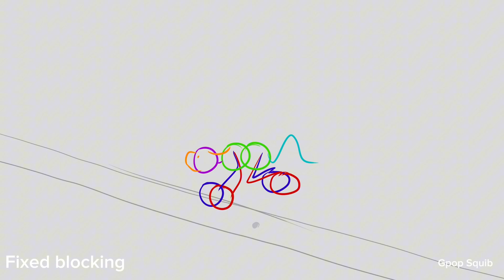Harness Your Hopes | MAP pt 25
ITS DONE!! I spent so long fighting with this part to get it right and finished and it’s finally done!!

I love this map/concept as a gift, the story nd characters the hosts, ect, all are amazing!

I hadn’t done a walk cycle / walk to run cycle before and wanted to push myself and im pretty happy with how it turned out! I also am notoriously bad at scrolling backgrounds :,) so it isnt the B E S T but I think I like how it turned out!

Finished map: TBP

Program: Clip studio Paint, capcut
FPS: 24?? I think?? I mightve animated in 12 but I’m pretty sure I did it in 24
Time taken: who knows it’s been over a month of off and on working so 🤷🤷 If i had to guess then like 7-8 hours total?